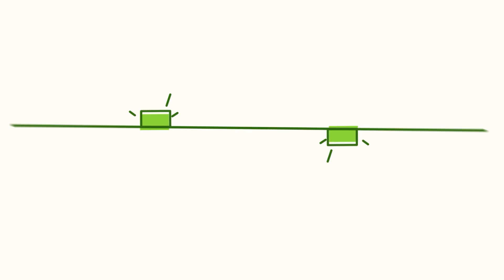Vídeos de Slime ASMR: Satisfatório & Relaxante #2127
Vídeos de Slime ASMR: Satisfatório & Relaxante

New Relaxante Slime Videos ASMR
Satisfying & Relaxing Slime Videos
En Rahatlatıcı Slime ASMR